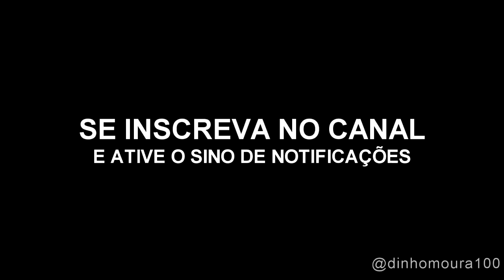MODELO TESTA OS HOMENS QUE SÃO COMPROMETIDOS - CUIDADO!! KKKK